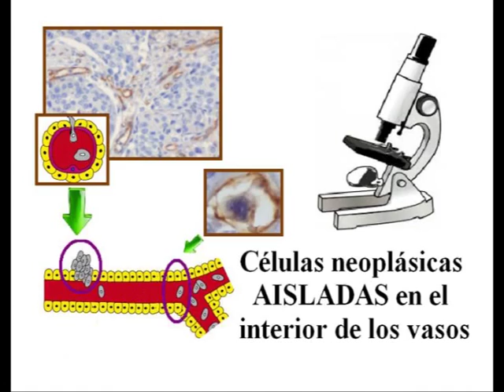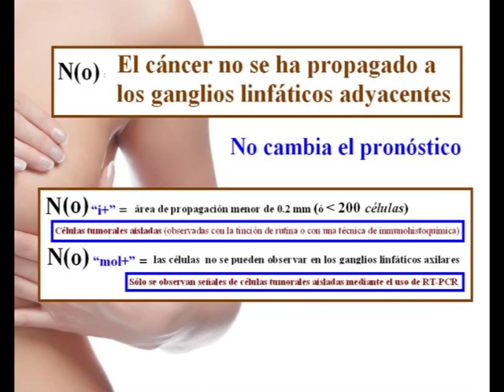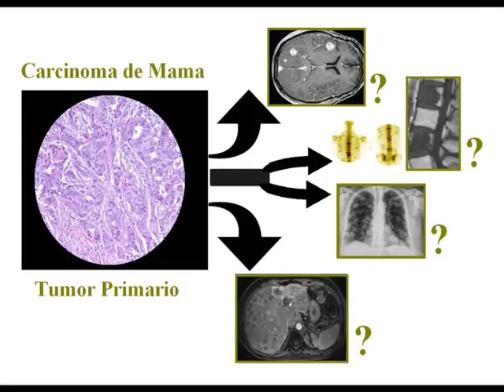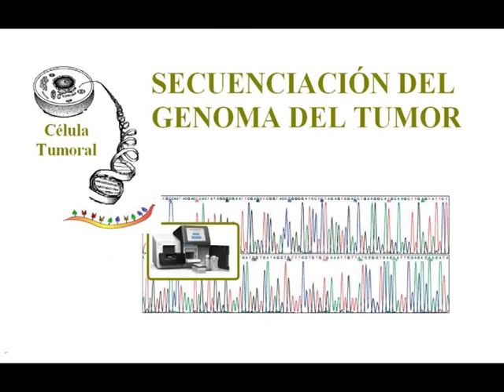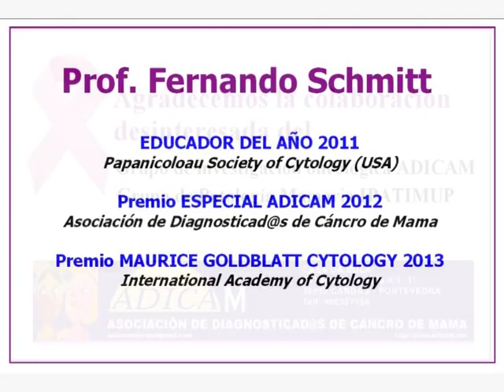Abordaje de las metástasis en el cáncer de mama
Conversaciones con el experto (Prof. F. Schmitt)